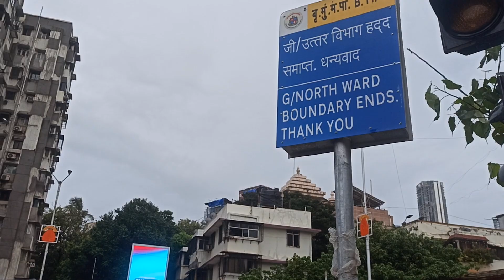सिद्धिविनायक मंदिर मुंबई//Siddhivinayak Temple, Mumbai. गणपति बप्पा मोरया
महाराष्ट्र मुंबई भारत का सबसे बड़ा शहर
सिद्धिविनायक मंदिर जाने की जानकारी